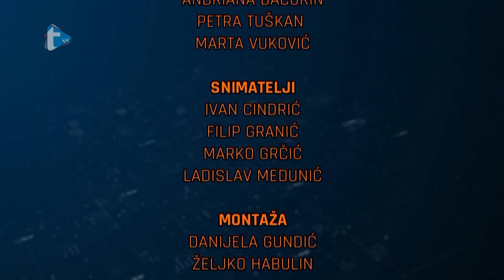Pokretači društva - 27. 8. 2023.